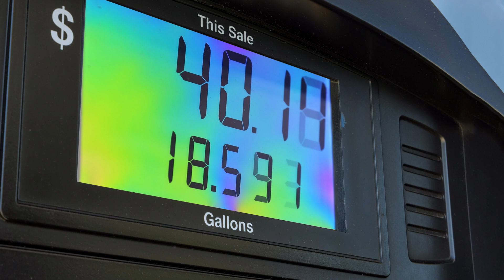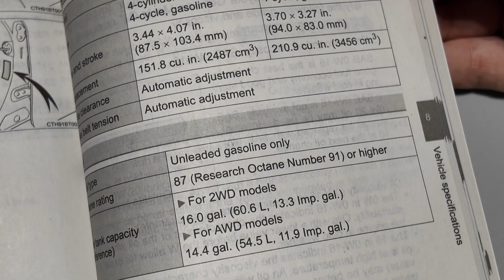Are You Wasting Money on Premium Gas?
Are you wasting money on premium gas? In this video, we explore the premium fuel myth and explain the octane rating, helping you understand how octane affects your engine. We'll discuss fuel recommendations by car and debunk common misconceptions about premium vs regular fuel. You'll learn about the pre-ignition sound and engine knock, and how engine tuning and performance fuel can impact your vehicle's performance. At Ortotech Garage, we're committed to providing expert advice on car maintenance, performance tuning, and motor maintenance. We'll examine the relationship between octane boost and engine care, and provide tips on performance upgrades to help you get the most out of your vehicle. By understanding the science behind octane explained and engine knocking, you'll be able to make informed decisions about your fuel choices and avoid wasting money on unnecessary premium gas. Whether you're looking to improve your car's performance or simply want to save money on fuel, this video is for you. Join us as we separate fact from fiction and provide valuable insights on engine care and maintenance.

🔧 MY RECOMMENDED TOOLS ON AMAZON
(These are ones I personally use & trust)

If we saved you a trip to the repair shop and you would like to show your support, please consider buying us a coffee

⌚Time Stamps:
00:00 The Truth About Premium Gas – You’re Being Misled
01:32 What Octane Really Means – Knock Resistance Explained
03:03 Can High-Octane Hurt Performance? When Premium is a Waste
04:35 Travel, Regions & Knocking Sounds Explained
06:06 Pre-Ignition, Hotspots, and Why Engines Knock
07:38 How Your ECU Reacts to Knock – Sensors & Timing
09:09 Surprising Cars That Don’t Need Premium Fuel

As an ASE Certified Master Auto Technician, I strive to provide accurate and reliable information. However, this video is intended for general educational purposes only and should not be considered specific professional advice. The OrtoTech Garage and its representatives are not liable for any damages, injuries, or losses resulting from the use or misuse of the content presented. Always consult your vehicle’s owner manual or a qualified professional for repairs or modifications. Viewers assume all responsibility for their own actions.